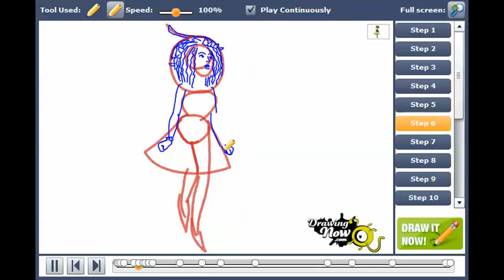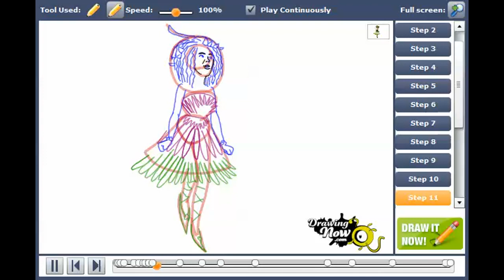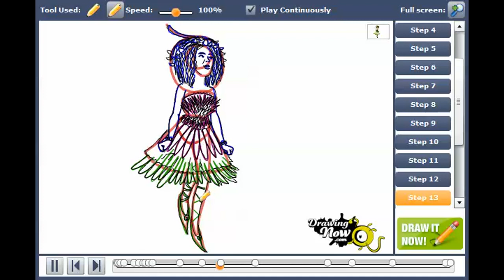How to draw Pixies from Maleficent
You can see the original tutorial of How to draw Pixies from Maleficent